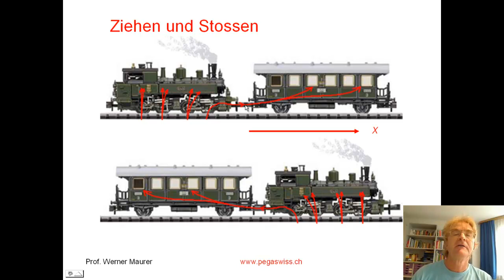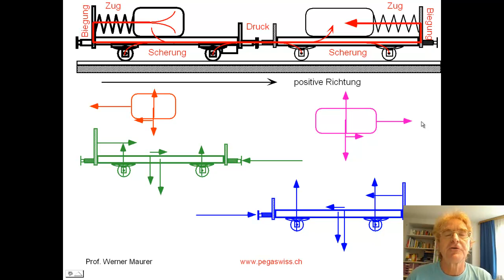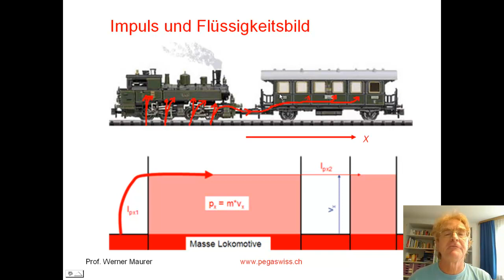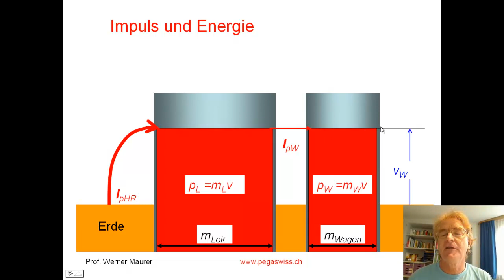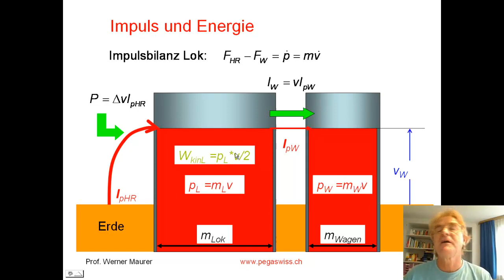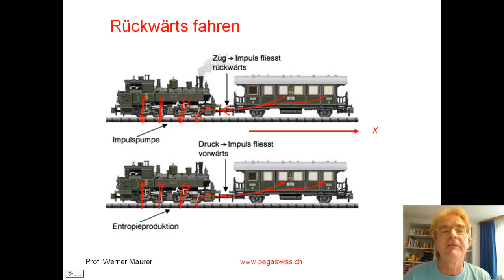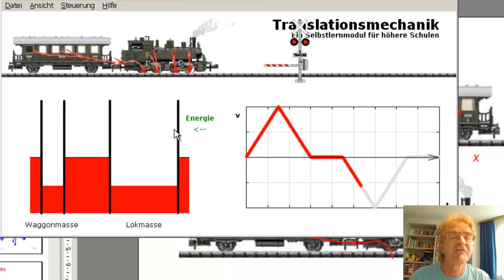Impuls und Energie anschaulich dargestellt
Impulsstrom-, Flüssigkeits- und Schnittbilder geben den Blick frei auf die gesamte Struktur der eindimensionalen Translationsmechanik. Wer diese drei Bilder, die hier am Beispiel einer Rangierbewegung erklärt werden, begriffen hat, wird über das, was üblicherweise an Schulen geboten wird, nur noch etwas gelangweilt lächeln.